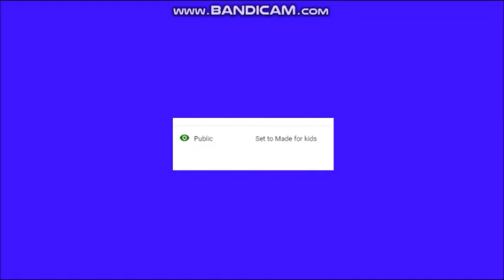Conrail336 CSX909 Rants #17 Youtube Kids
Enjoy This Rant! (No hate please!)